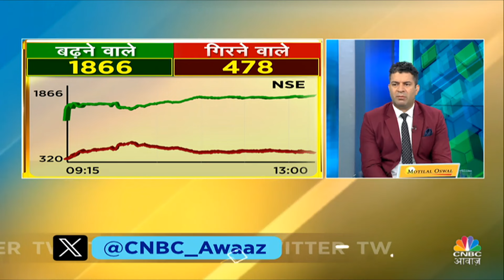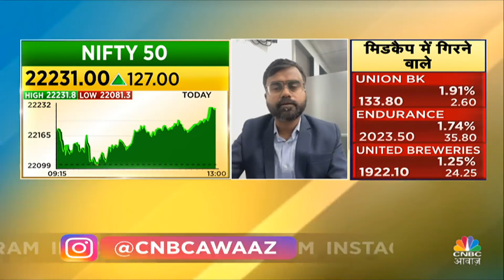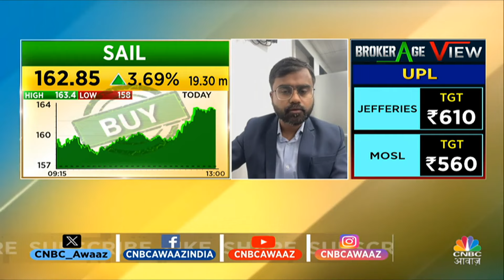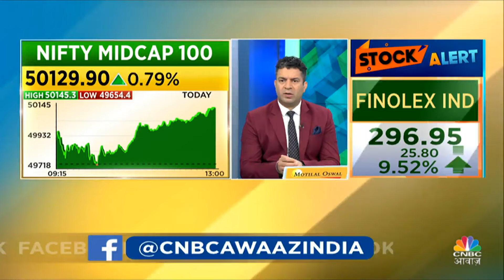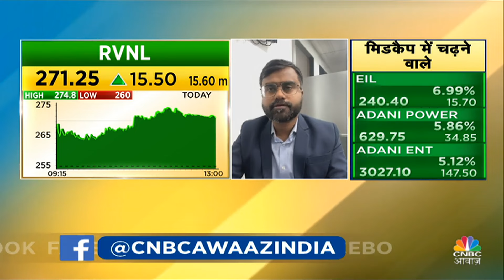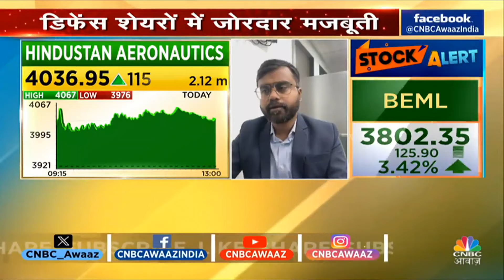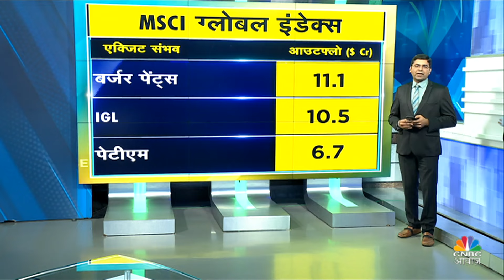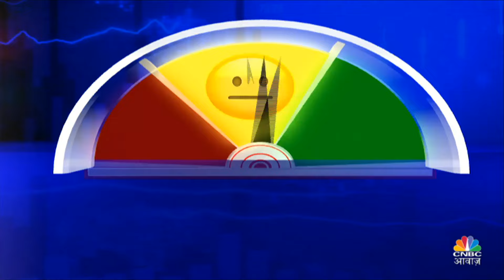Zomato Share Price | Stock Market LIVE: Sensex 470 अंक चढ़ा, Nifty 22250 के ऊपर, Midcap में भी बढ़त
Zomato Share Price | Stock Market Live Updates- भारतीय शेयर बाजार की शुरुआत मामूली मजबूती के साथ हुई। आज सभी सेक्टोरल इंडेक्स बढ़त पर कारोबार करते हुए दिखाई दिये। निफ्टी में एफएमसीजी, निफ्टी रियल्टी, निफ्टी मेटल, निफ्टी फार्मा इंडेक्स बढ़त पर नजर आये। बीएसई का कैपिटल गुड्स इंडेक्स और बीएसई ऑयल एंड गैस इंडेक्स बढ़त पर कारोबार करते हुए दिखाई दिये

n18oc_business